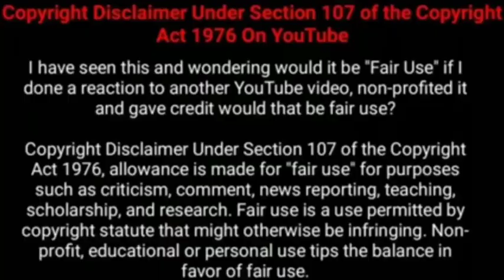kana kanum kalangal season 2 episode 14//Cinema Tamizha Review